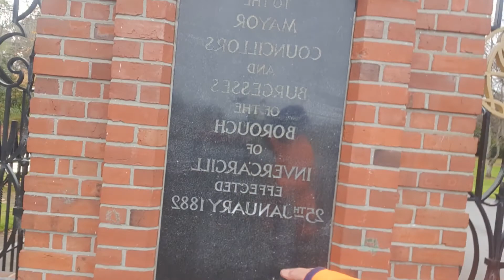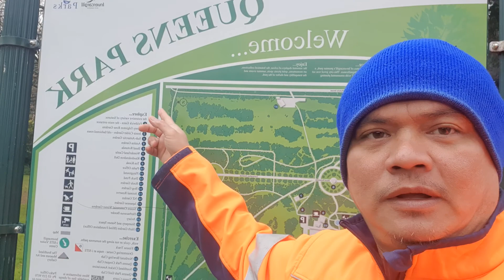Pinoy ofw nz ..lakad lakad naman pang may time. Going to Queens park.